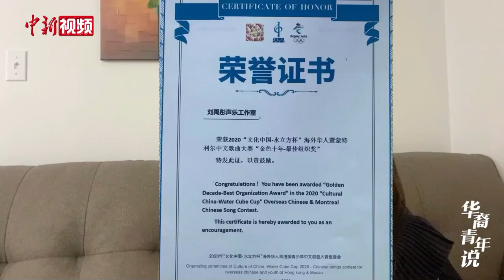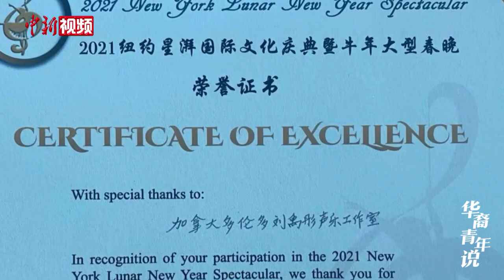顶级银行财务规划师：梦想是唱歌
她是世界500强企业、加拿大道明银行的财务规划师，却热爱音乐，在工作之余开办自己的声乐工作室，从5岁的孩子到75岁的老人，都是她的学生。

2019年，她参加了“水立方杯”中文歌赛，凭一首深情的《芦花》，从全球3万多名选手中脱颖而出，进入成人组六强，夺得铜奖。此后，她积极投身 “水立方杯”赛事组织工作，帮越来越多的人实现自己的音乐梦想。

本期“华裔青年说”，来自加拿大多伦多的刘禹彤为我们讲述了她的故事。（李明阳 视频来源 受访者提供）